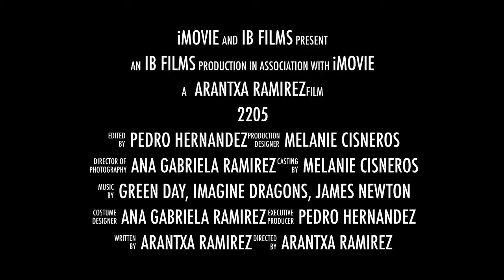2205 (Oficial Trailer) [HD]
Watch the exclusive trailer for 2205

Watch Zara (Melanie Cisneros) being captured by the government to see how the revolution begins.She the finds Alex (Pedro Hernández),the leader of the rebels, who helped she to escape from the claws of the President(Ana Gabriela Ramirez). Based on the best-selling novel by Arantxa Ramirez

Cast:Melanie Cisneros, Pedro Hernández, Arantxa Ramirez, Ana Gabriela Ramirez, Lautaro Fabiani, Diego Torres